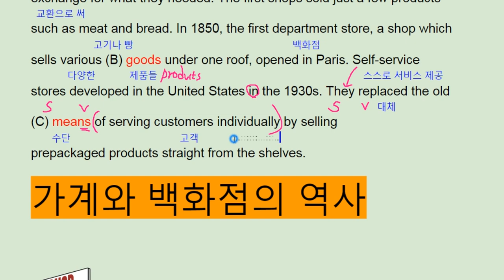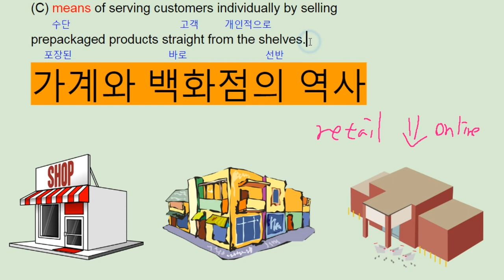파사쥬 팝 기본영어 unit 9 Section Test 4 - history of store and department store - 번개콩